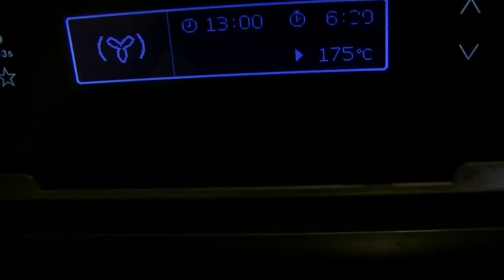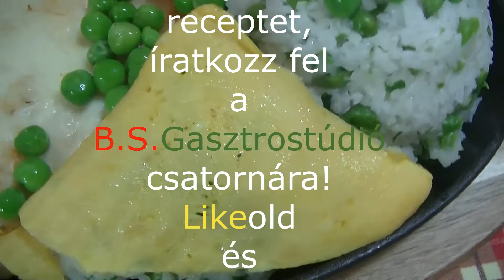Túrós,tejfölös csirkemellfilé csőben sütve